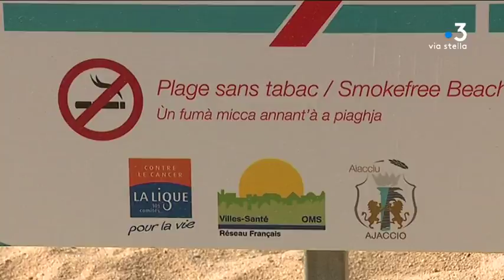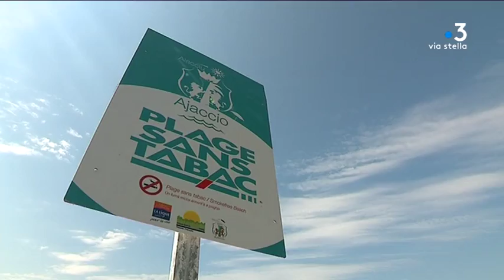Plages sans tabac : fumer ou bronzer, en Corse il faut choisir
Comme chaque été, une douzaine de plages sont non-fumeurs en Corse. Initié par la Ligue contre le cancer, l'objectif du label "Plages sans tabac" est de limiter l'usage de la cigarette dans les espaces publics. Mais pratiquement, les plus accros ne sont jamais sanctionnés.

Intervenants - Michel Samma, restaurateur; Sauveur Merlenghi, président de la Ligue contre le Cancer

Equipe - Alexandra Lay, Stéphane Agostini